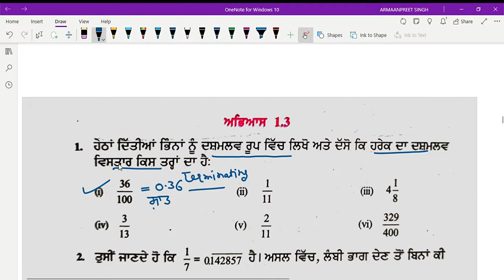ਸੰਖਿਆ ਪ੍ਰਣਾਲੀ Exercise 1.3 Maths 9th Class PSEB/CBSE. 9th NCERT Part 1.